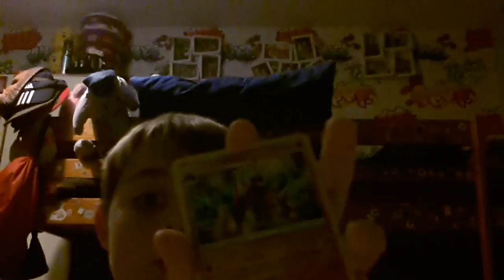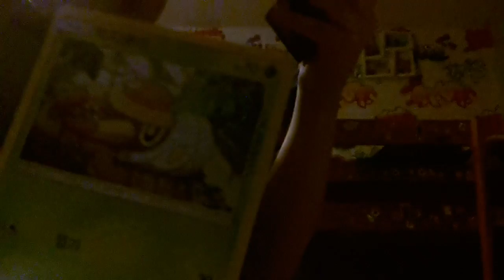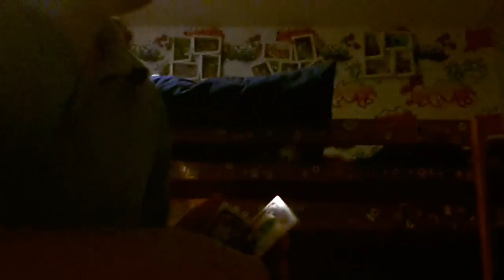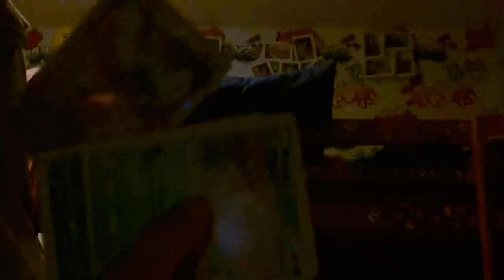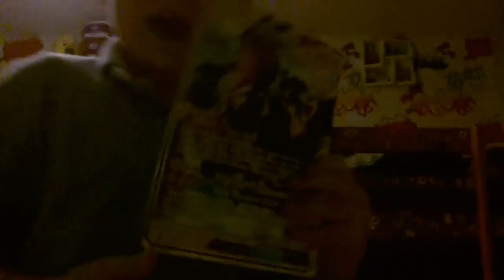Korean pokemon cards